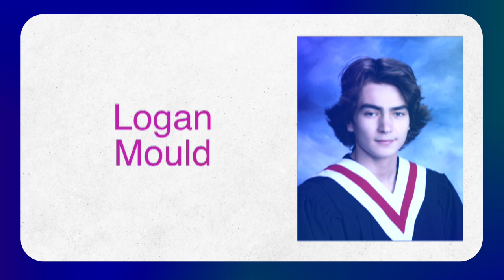Fort Nelson Secondary Graduating Class of 2023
See all of our amazing graduates and wish them the best of luck!

Good Old Days feat. Kesha
Performed by Macklemore and Kesha